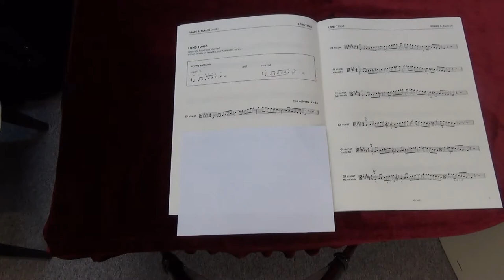ABRSM Viola Grade 6 scales and arpeggios - Db major scale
ABRSM
Viola Exam scales and arpeggios
Grade 6
Db major scale